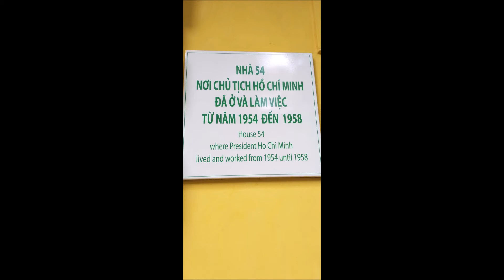MAUSOLEUM OF HO CHI MINH,HANOI VIETNAM